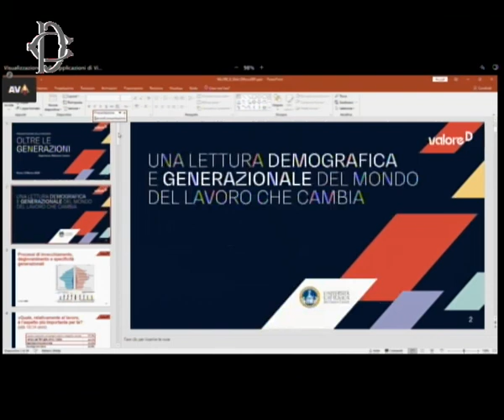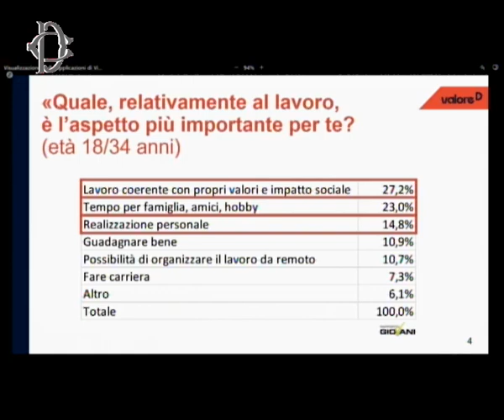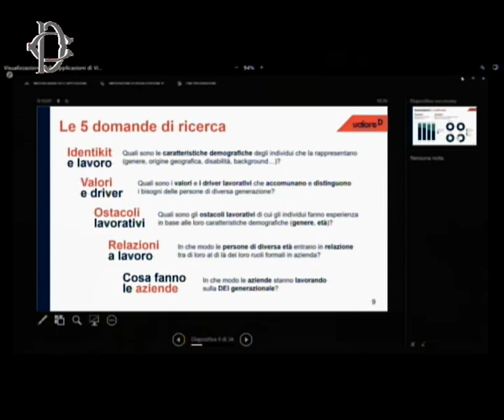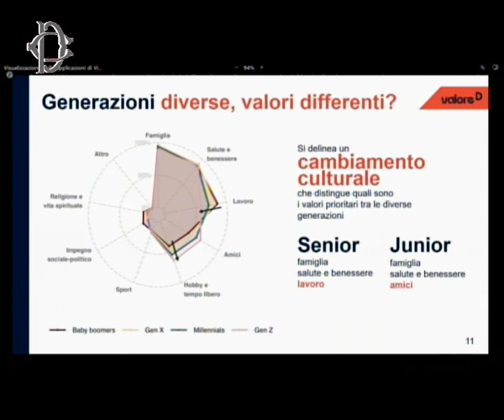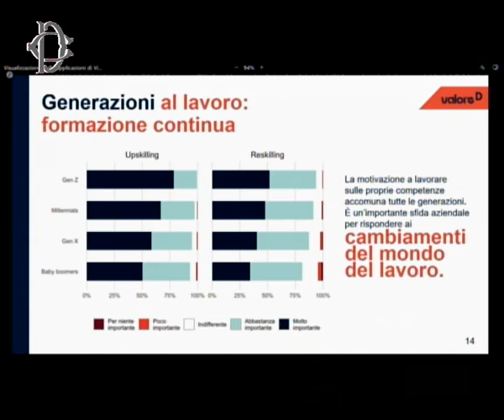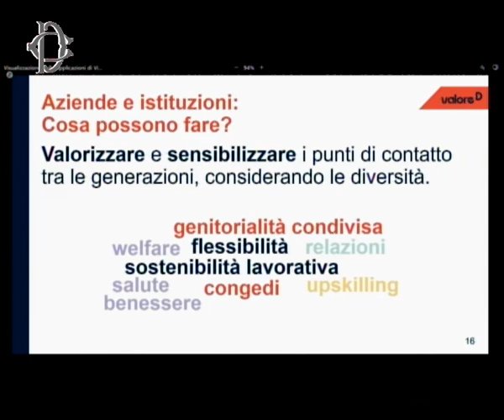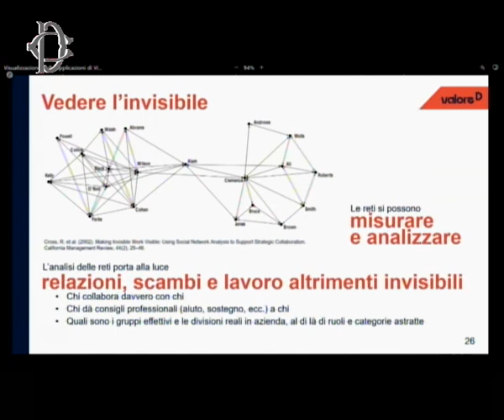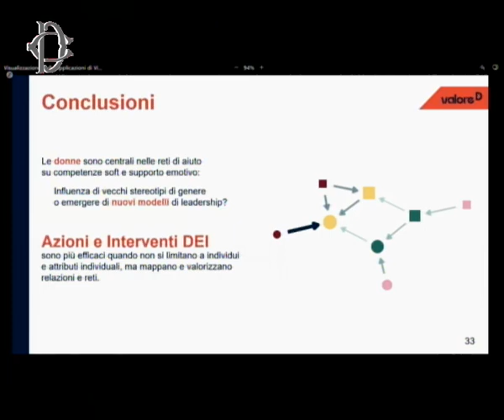Oltre le generazioni esperienze, relazioni, lavoro - 12 03 2024